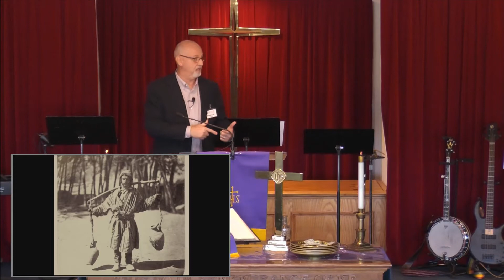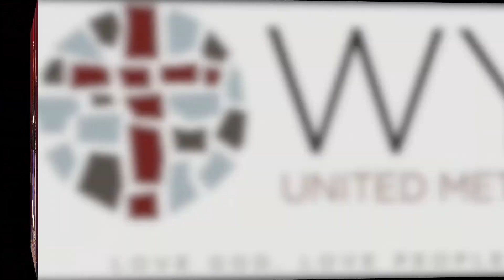2020 01 26 Got Hope: Hope for Loneliness and Discouragement by Jeff Hatcher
God’s Word says, “Let us hold unswervingly to the hope we profess, for he who promised is faithful.” (Heb 10:23). For the Christian this is not a whimsical, fanciful hope. But rather a hope founded on the steadfast faithfulness of a loving Savior that died to save us. Come Sunday and learn more.